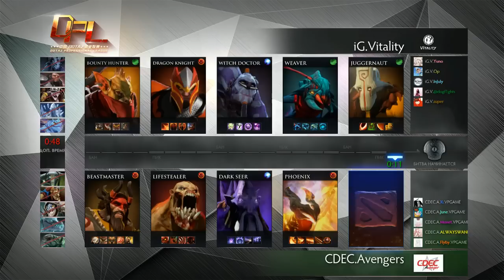IG.V vs CDEC A, DPL Season 1, Game 1